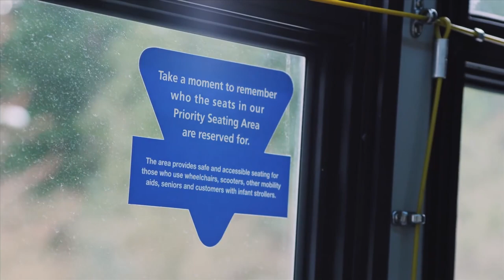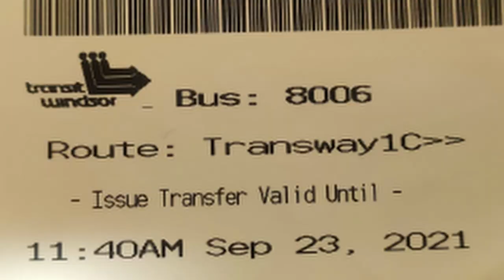How to Travel in Bus in Canada 2021: Things To Know About Canadian Bus Services | Bus Card in Canada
When I came to Canada in mid of September, the only way to reach places was the Transit Services, specially buses. Also, I made of fool of myself a few times (XD) not knowing the in's and out's of the CANADIAN Transit Services. So, in this video we talk about the 10 differences between the Indian Transit Services and the Canadian Transit Services and How to Travel in Bus in Canada?

📃Passport Holder (Leather)

📚The Book I am reading right now

🎥My Filming Gear:
👉Camera (I have a different camera, but this one is better in the same price range)
👉Lens 1 (18-55)
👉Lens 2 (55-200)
👉Main Audio
👉Phone (Secondary Footage, I have the previous version, but now we are getting the latest one in the same price range)

Queries Solved:
How to Travel in Bus in Canada,
Canada Vlog,
Canada Transit Bus,
Buses in Canada,
Go Transit Canada,
Bus Journey in Canada,
Buses in Vancouver,
Buses in Ontario,
Bus Pass in Canada,
Cost of Bus Pass in Canada,
Presto Card in Canada,
How to Travel in Buses in Canada,
Buses in Toronto,
How to Travel via Buses,
Buses in Ottawa,
How to use Public Transit in Canada,
Bus System in Canada,
Presto Card Canada,
Presto Card for Students,
Presto Card Monthly Pass,
Presto Card Toronto,
How to Travel in Bus in Brampton,
Canada Bus Travel,
Canada Bus Ride,
Buses in Windsor,
Windsor University Canada Vlog,
Windsor Ontario Vlog,
University of Windsor Vlog,
Masters Student Vlog,
Masters in Computer Science,
Study in Canada,
International students in Canada 2021,
Piyush Garg,
Piyush Garg Canada,
Unravelling Canada